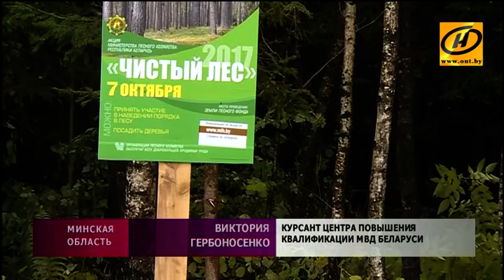Более 30 тысяч человек принимают участие в акции «Чистый лес»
Они объединились ради сохранения национального богатства Беларуси.